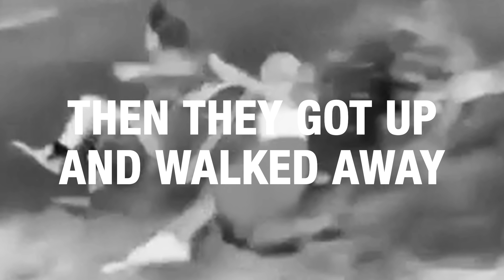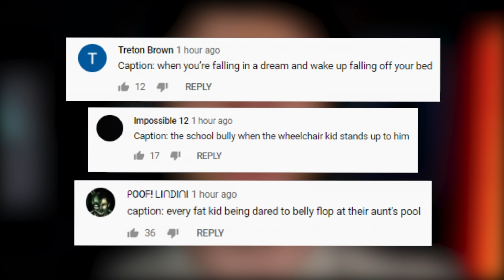completely unexpected dress fail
here we look at some stuff that will make you say ok, that was unexpected! from the unexpected reddit, noah get the boat, and more! Witness this completely unexpected dress fail.

This is the end.
This is the actual end.